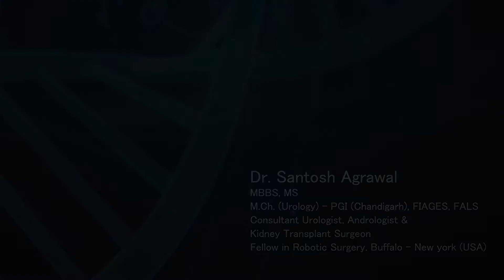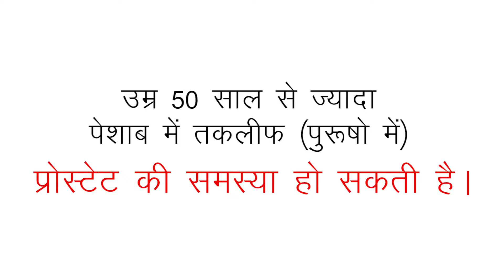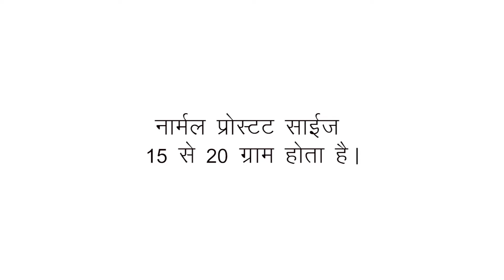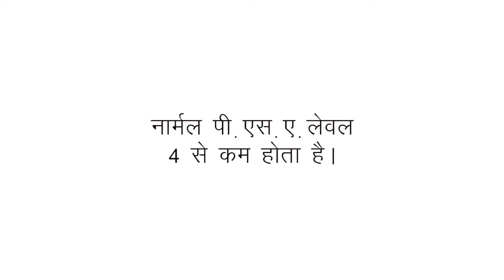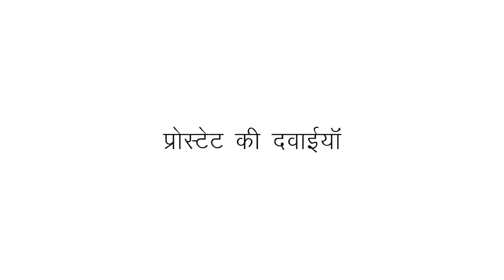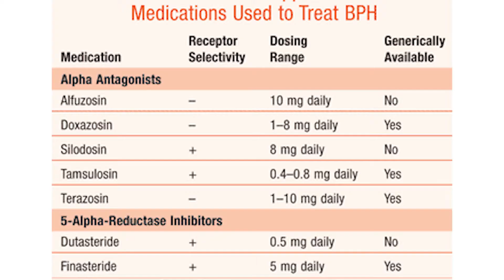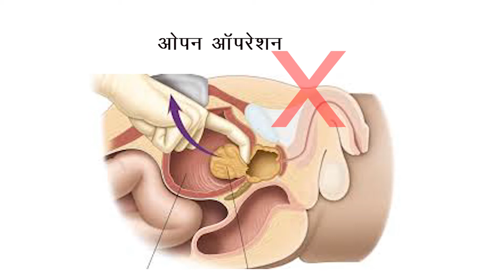prostate enlargement treatment surgery I dr santosh agrawal I bansal hospital , Bhopal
BPH and prostate enlargement